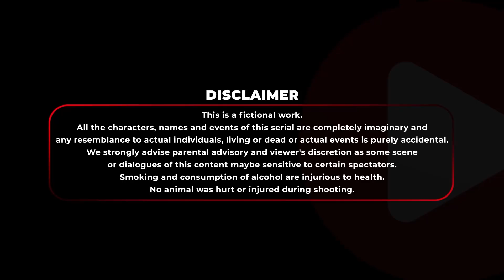Dragon Gang - Ep 01 | Drama Series 2022 | Chashi, Marzuk, Mir Sabbir, Ahona, Moumita Mou | Tonmoy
Presenting Bongo Original Drama Series "Dragon Gang - Episode 01 | ড্রাগন গ্যাং পর্ব - ০১". This Bangla new drama series 2022 directed by Fahrian Chowdhury Tonmoy and starring Chashi Alam, Marzuk Russell, Mir Sabbir, Ahona, Moumita Mou, Rimi Karim and many more.

for free.

সমাজের উঠতি এক রংবাজ নিজের নামকে ছড়িয়ে দিতে বদ্ধপরিকর। এ লক্ষে সে একের পর এক ঘটনায় নিজেকে জড়িয়ে ফেলে। কিন্তু কাঙ্ক্ষিত সাফল্যের আশায় তার করা প্রত্যেকটি কাজ তার চলার পথকে আরও কঠিন করে দেয়।

A local gangster realizes that in order to become a bigger gangster he needs to be viral, for that he needs to do something that’ll make big news on social and other medias. But this might be harder than he would have thought.

Director: Fahrian Chowdhury Tonmoy
Lead Actor: Chashi Alam, Marzuk Russell, Mir Sabbir
Lead Actress: Ahona Rahman, Moumita Mou,  Rimi Karim
Supporting Actor: Mukit Zakaria, Pirzada Harun, Sharif Rumee, Shohidullah Sobuj, Zahid Islam
Supporting Actress: Monalisa Depaa, Nafisa Nowshin
Producer: Mushfiqur Rahman Manzu
Music Director: SK Sojib
Editor: Tonmoy Mohammad
Director Of Photography: Hasanuzzaman Rajib
Scriptwriter: Fahrian Chowdhury Tonmoy
Executive Producer: Md. Masuduzzaman